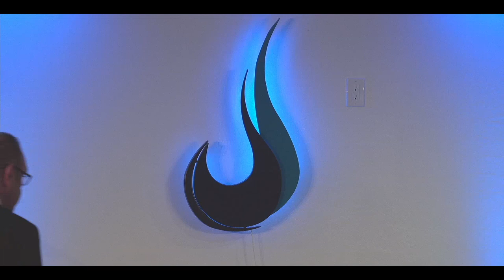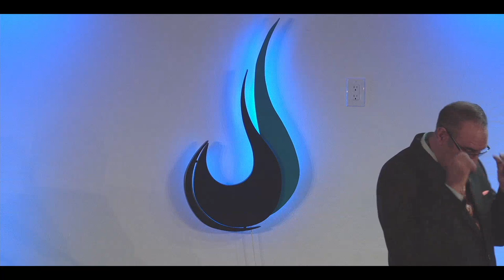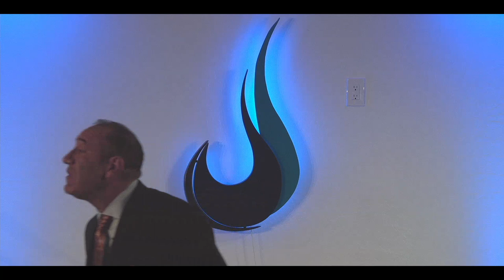When the theys meet the That | Pastor Steve Crow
"The former treatise have I made, O Theophilus, of all that Jesus began both to do and teach, Until the day in which he was taken up, after that he through the Holy Ghost had given commandments unto the apostles whom he had chosen: To whom also he shewed himself alive after his passion by many infallible proofs, being seen of them forty days, and speaking of the things pertaining to the kingdom of God: And, being assembled together with them, commanded them that they should not depart from Jerusalem, but wait for the promise of the Father, which, saith he, ye have heard of me. For John truly baptized with water; but ye shall be baptized with the Holy Ghost not many days hence."